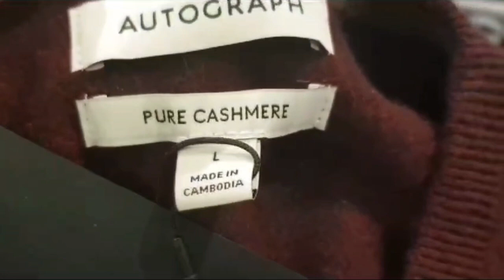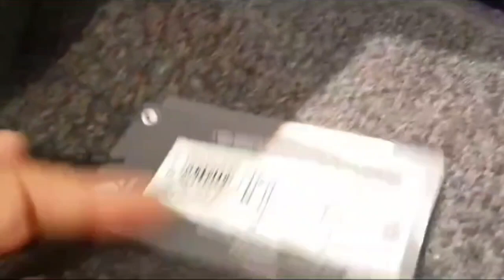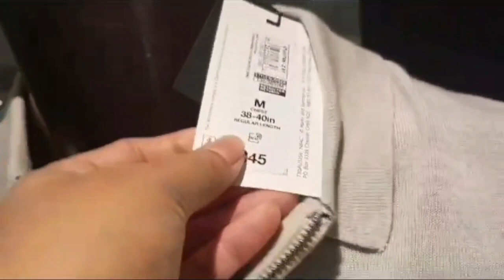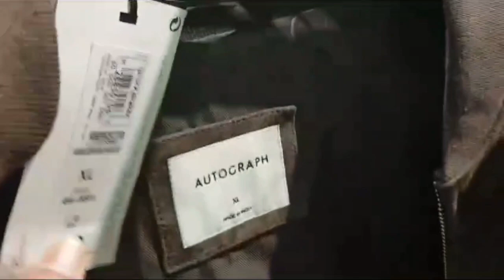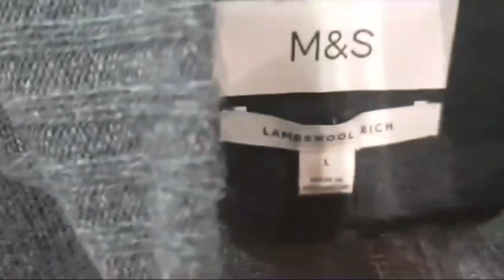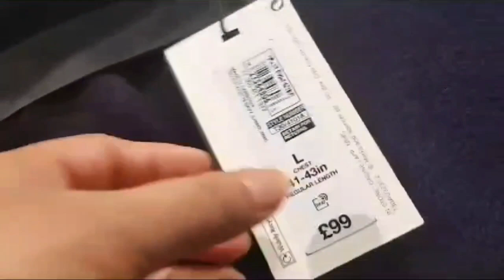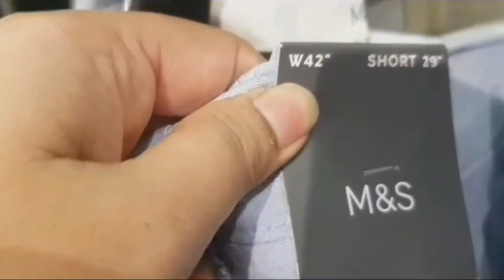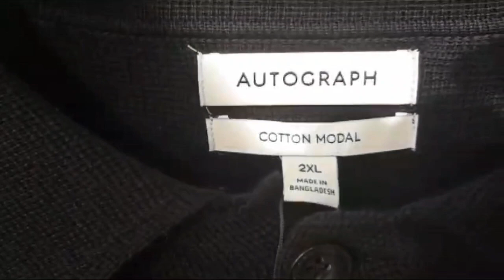M&S🍁 MENSWEAR 🍂 COLLECTION JAN2024